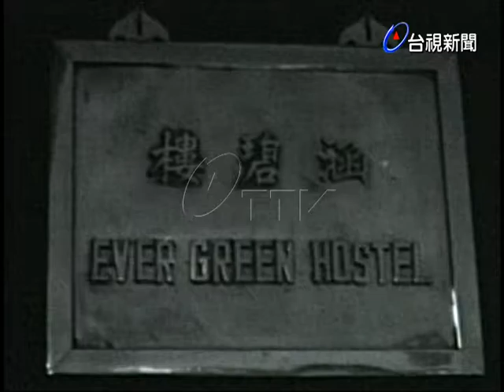日本前首相吉田茂與蔣總統在日月潭會談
(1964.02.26)來華訪問的日本前首相吉田茂，今天與蔣總統在日月潭會談.蔣總統在日月潭行館接見吉田茂，對中日基本問題廣泛的交換意見，已為兩國恢復談判，奠定出發點.(入53.3.1.一週新聞5.剪下部份風景作氣象影片)